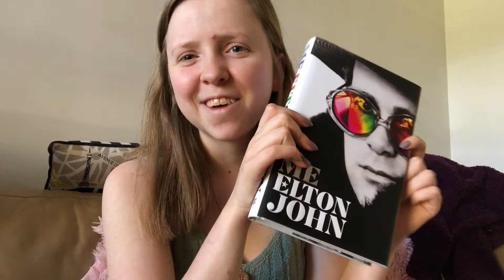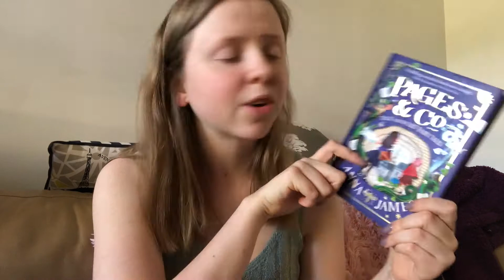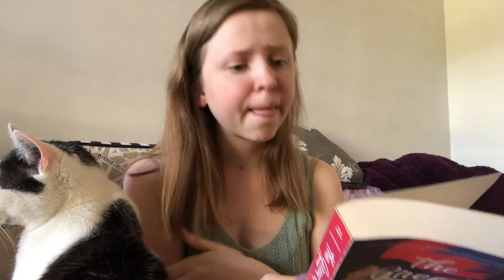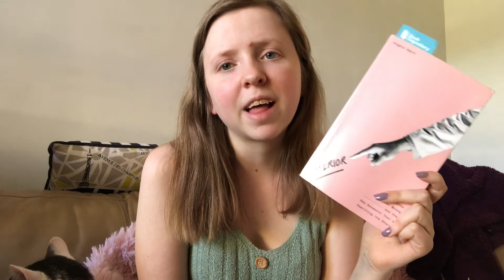Six Musical Readathon TBR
THE HOSTS